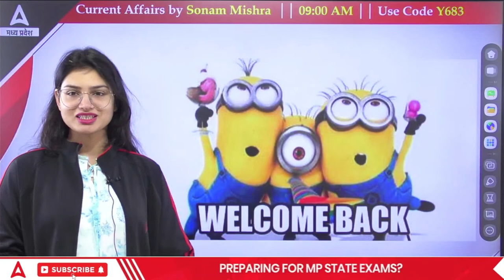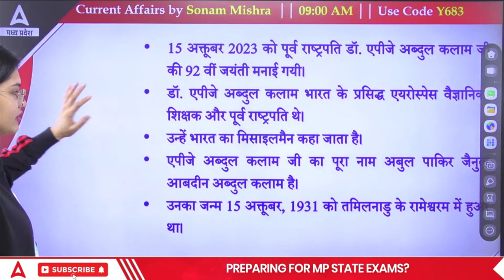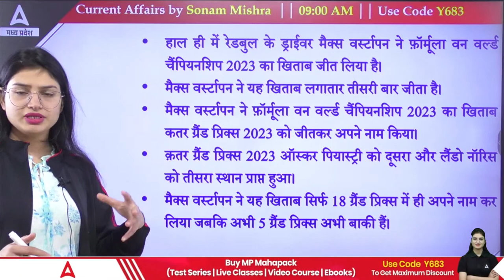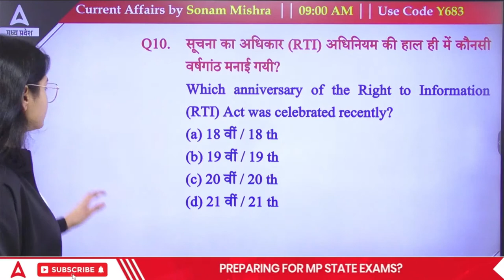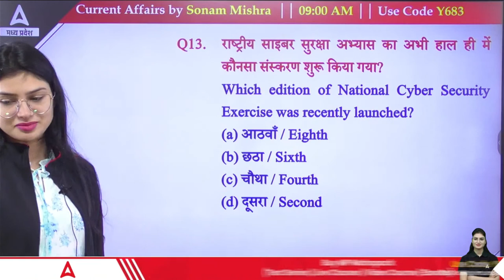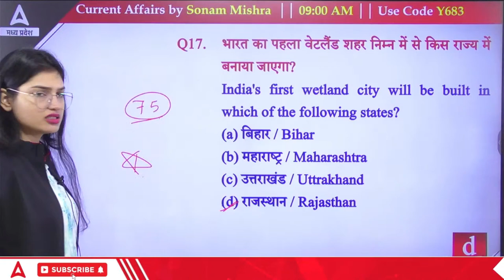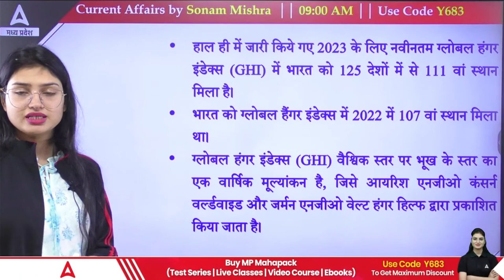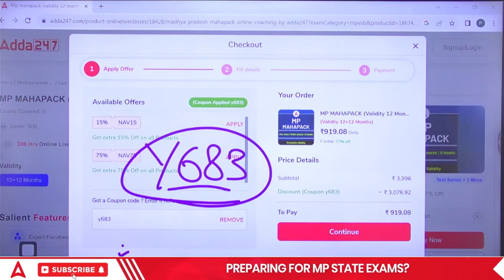14 to 16 October 2023 MP Current Affairs | MP Current Affairs Today | Static GK | by Sonam Mam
14 to 16 October 2023 MP Current Affairs | MP Current Affairs Today | Static GK | by Sonam Mam
In this video, we present a comprehensive compilation of current affairs today and static gk, focusing on Madhya Pradesh for MP Police Constable, MP SI, MP Mahila Supervisor, EMRS, MPPSC or any other competitive exams. our daily current affairs videos are designed to provide you with the most relevant and important news and events.

"MP Adda247" YouTube Channel पर आप सभी का स्वागत है | जहाँ हम कराते हैं MP में होने वाले सभी छोटे से बड़े Exams की तैयारी | जैसे - म. प्र. पुलिस कांस्टेबल, म. प्र. पटवारी ( Sub Group 2/4 ) , आबकारी विभाग , जेल प्रहरी ,MPPEB ,MPPSC, वन रक्षक , इत्यादि | साथ ही साथ आने वाले नए Notifications, exams से सम्बंधित नया अपडेट, बच्चों के लिए समय समय पर Tips | जिससे की सारे Students अपने Exams की तैयारी सही तरीके से करके अपने सरकारी जॉब के सपने को पूरा कर सकें | MP Adda247 के बहुत बच्चों को इसका लाभ मिला है |
अब बारी है आपकी, अपनी तैयारी को और भी मज़बूत करने की |

1️⃣ अच्छे शिक्षकों से सीखें
2️⃣ गहन विश्लेषण
3️⃣ परीक्षा योजना रणनीति
4️⃣सर्वश्रेष्ठ प्रश्न समाधान
5️⃣समय प्रबंधन

हो चूका है MP में ADDA247 का जबरदस्त आगाज 🔥